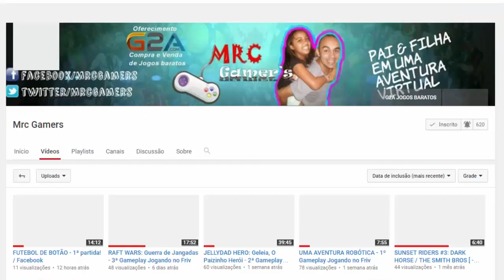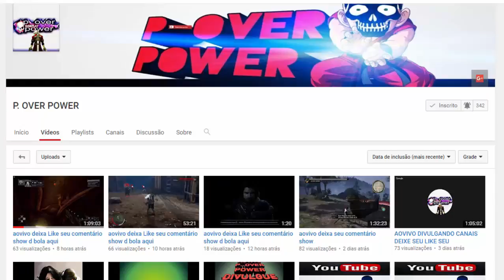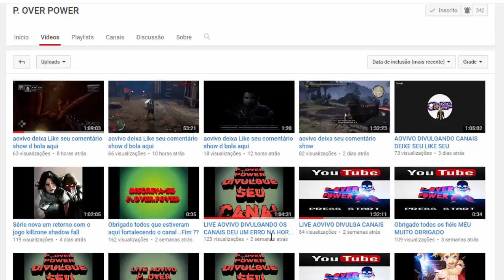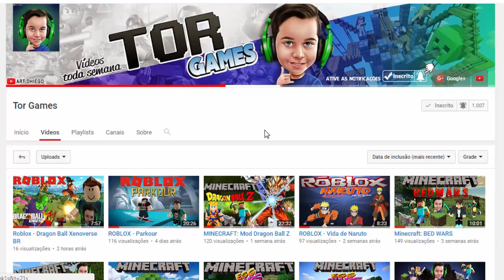Tente não Rir (Cassetadas) Com o Arthur é impossível!